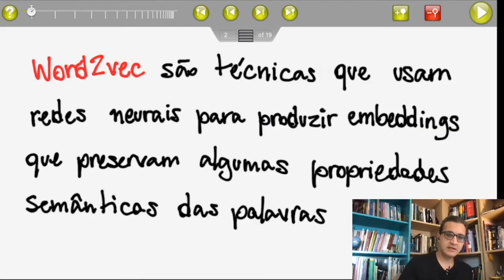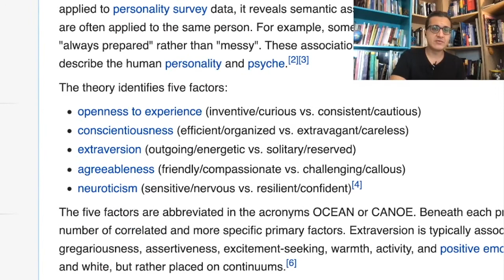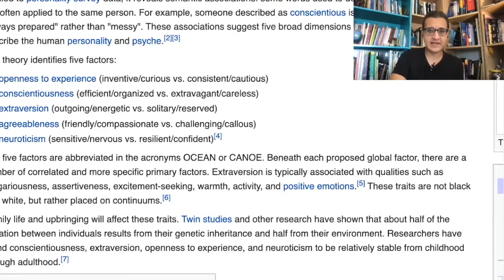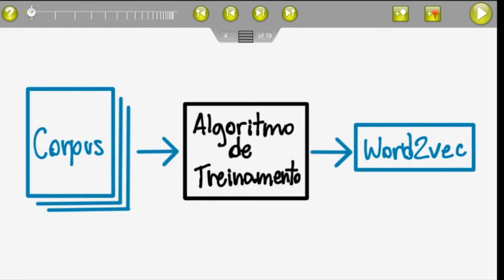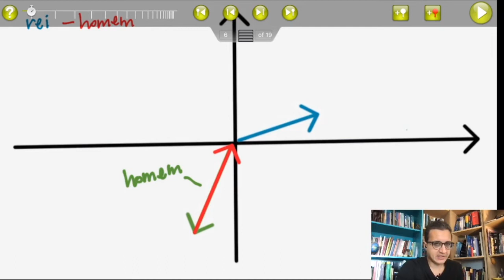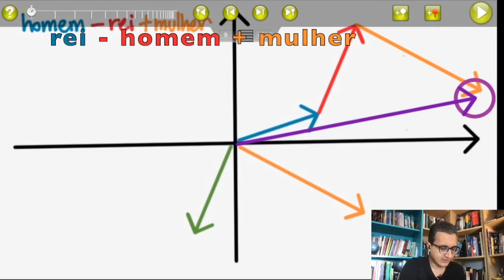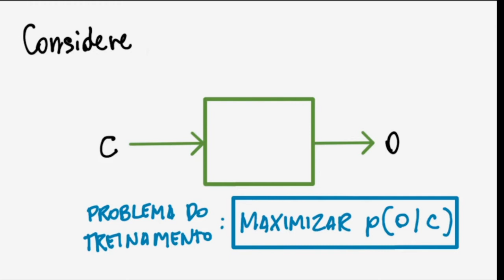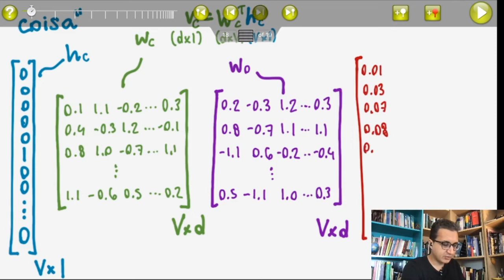Word2Vec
Nesta videoaula teórica explico o que é, para quê serve e como funciona o Word2Vec.